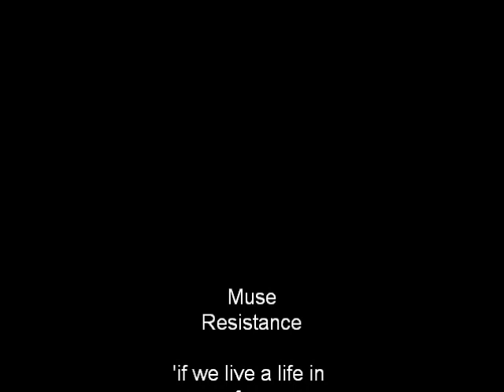rainy sunday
Filmpje met Muse- The resistance